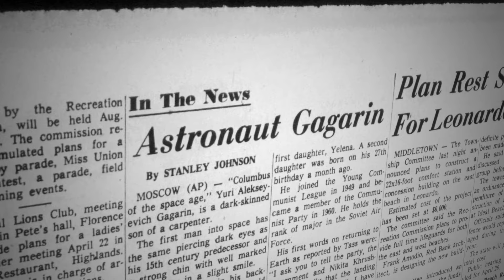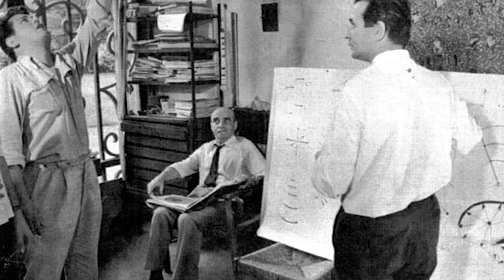Lucio Fontanas’ Iconic Practice in Concetto spaziale, La fine di Dio | Expert Voices | Sotheby's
Immediately arresting and emanating intense energy, Concetto spaziale, La fine di Dio epitomizes the very essence of Lucio Fontana’s iconic artistic practice. With the dawn of the Space Age, ushered in by Yuri Gagarin’s flight in 1961, came an entirely new dimension; this seminal moment in the history of mankind was the catalyst for Fontana’s La fine di Dio, a body of work that radically transformed the canon of twentieth century artistry. Without question Fontana’s most revered and renowned series, today, the Concetto spaziale, La fine di Dio paintings have come to represent the ultimate embodiment of not only Fontana’s oeuvre, but the Spatialist movement at large, of which Fontana was both founder and figurehead. Of the 38 canvases in the series, the present work is one of only five examples made in white – two of which are held in the permanent museum collections of Milan's Fondazione Prada and the Museum of Contemporary Art of Tokyo.

In this video Kathleen Hart, Sotheby’s Head of Contemporary Day Auction, walks through Fontana’s creation of Concetto spaziale, La fine di Dio which will be auctioned on 15 November 2023.